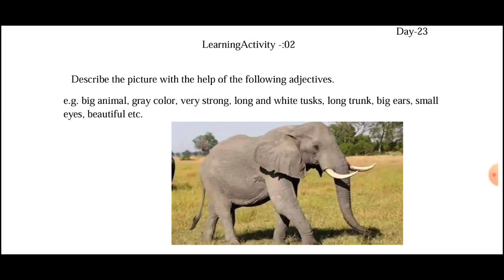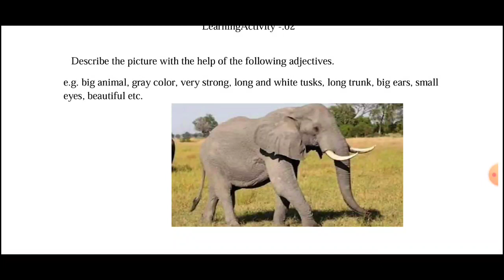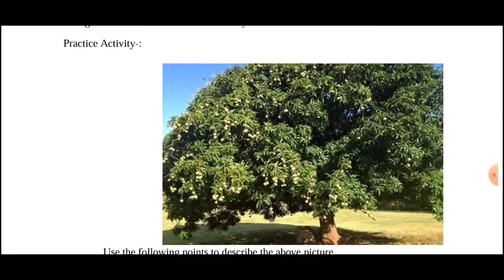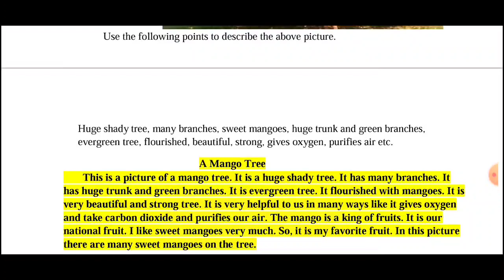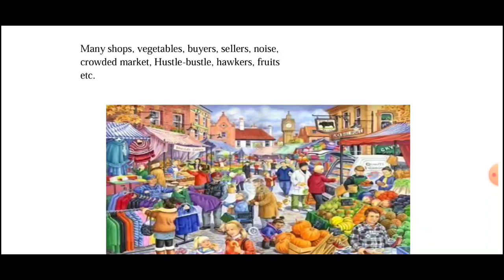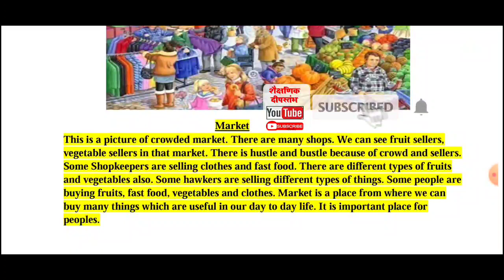STD 9/SUBJECT ENGLISH/DAY 23/ ACTIVITY 11/ BRIDGE COURSE 2022-23/SOLUTIONS/ANSWERS/